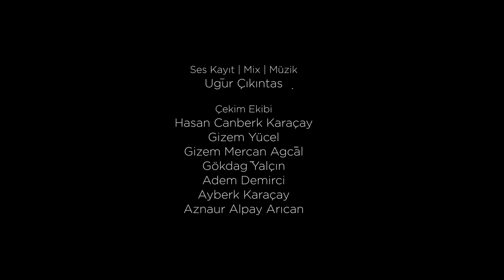Mesut Süre İle İlişki Testi | Konuklar: Demet & Umut Tuncer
Konuk olarak katılmak için üzerinden başvuru yapabilirsiniz ;)